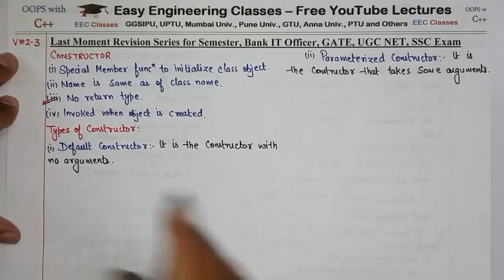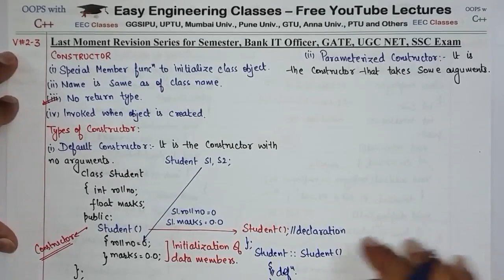L11: C++ Constructor | Types - Default, Parameterized Constructor | OOPS C++ Programming Lectures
In this lecture you can learn about C++ Constructor and Types - Default, Parameterized Constructor in OOPS with C++ Programming Course. Following topics of OOPS with C++ Programming Course are discussed in this lecture: C++ Constructor and Types - Default, Parameterized Constructor with example. This topic is very important for College University Semester Exams and Other Competitive exams like GATE, NTA NET, NIELIT, DSSSB tgt/ pgt computer science, KVS CSE, PSUs etc.